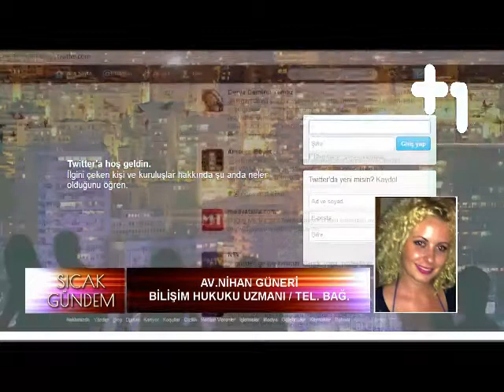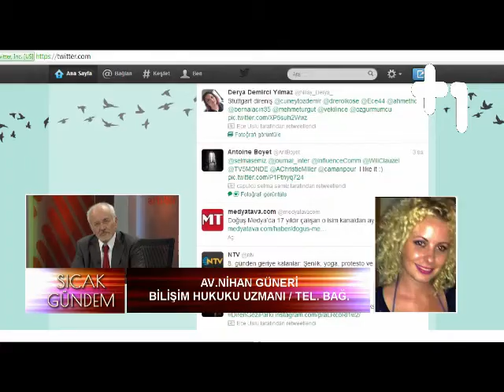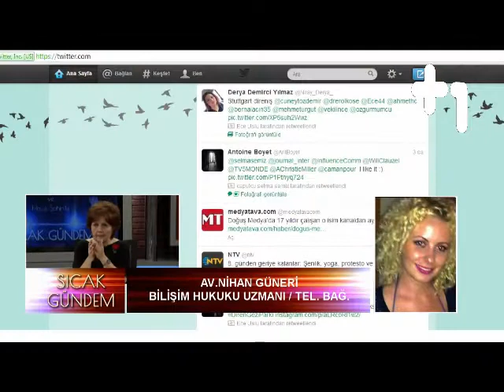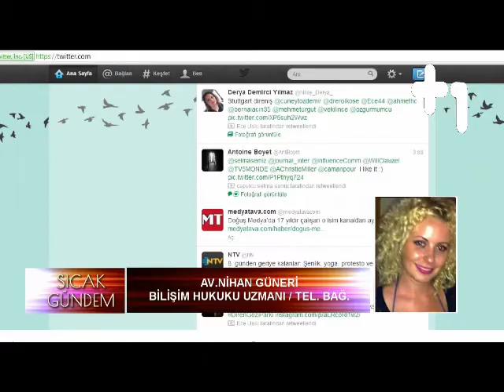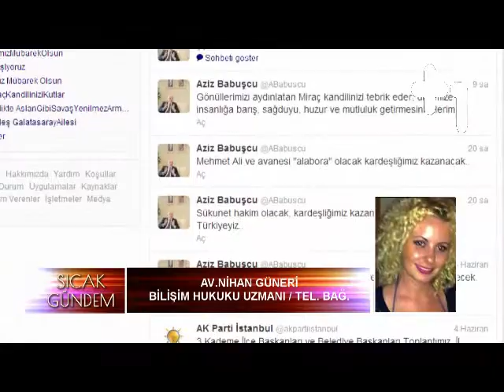artı bir tv - Sıcak Gündem - Ayşenur Arslan ve Murat Aksoy bölüm 3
artı bir tv - Sıcak Gündem - Tuncay Mollaveisoğlu & Haluk Şahin